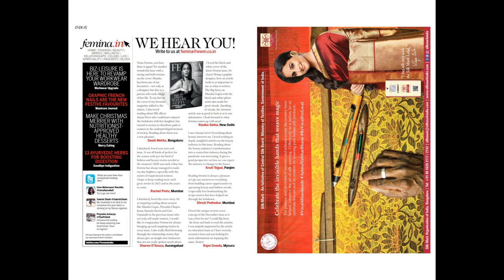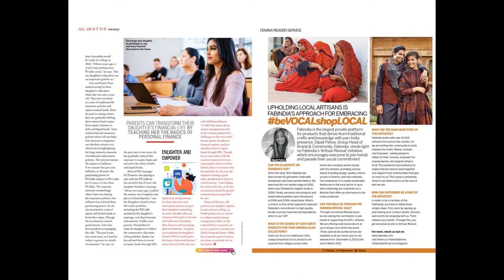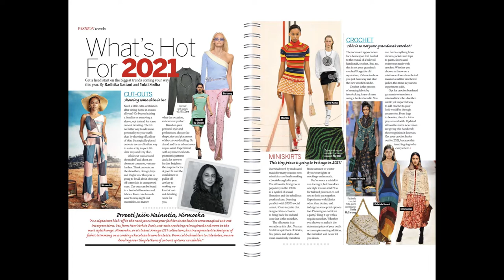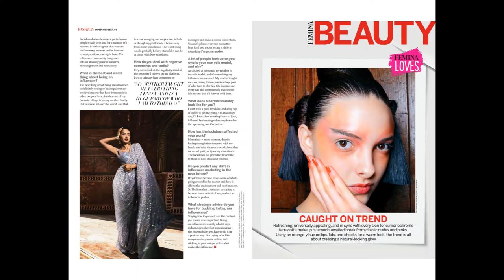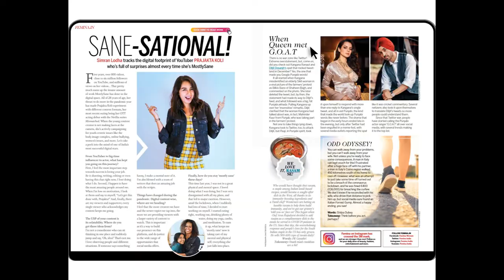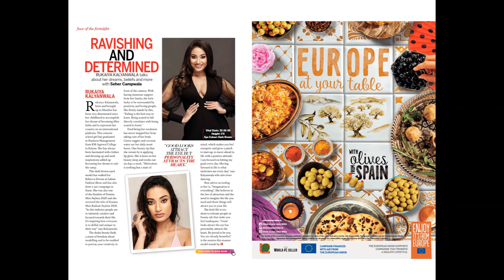Gorgeous and Lissome Superstar Deepika Padukone | Femina January 2021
All Magazine Lovers...
Your 'Digital Magazines Stand' A Specially Created Video Copy of your favorite mags with a Calm and Soothing Music.

Enjoy watching Latest Popular Magazines..
One place to Digitally Read n WATCH Magazines of your choice with smooth calm music..
We customize the videos as per your choice of music too.
Comment your favourite magazine and music to get it for Free.